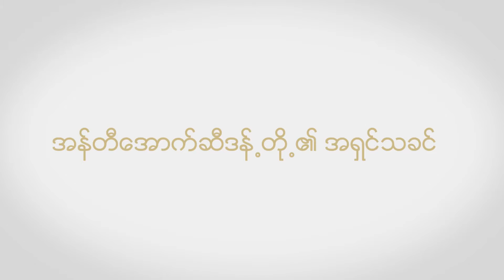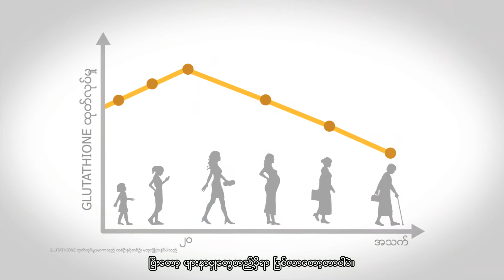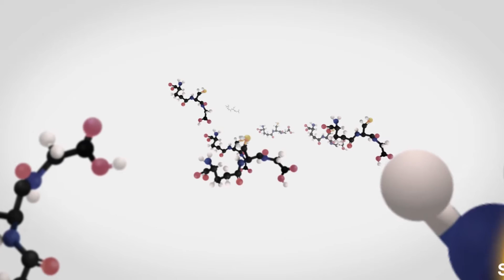QNET Products | EDG3 - A Superior Formula to Protect Your Cells [Burmese]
You carry at least 700 contaminants in your body. Toxins from the environment can induce your body to generate a lot of free radicals. Your cells are not protected! Glutathione is the Master Antioxidant & Master Detoxifier works better than other formulas to protect your cells. EDG3 is a US-patented amino acid blend, proven to increase Glutathione levels in your body much better than other formulas. EDG3 is the only formula using breakthrough ‘Cystine’ delivery system to guarantee highest absorption into the cells. EDG3 works to activate glutathione production in your body, boost your immune system and protect your cells from harmful effect of free radicals and toxins.